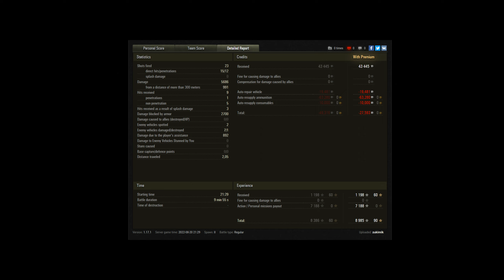World of Tanks (WoT) - FV217 Badger - Ace Tanker - [Replay|HD]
• World of Tanks (WoT) - FV217 Badger - Tier 10 British Tank Destroyer - Ace Tanker